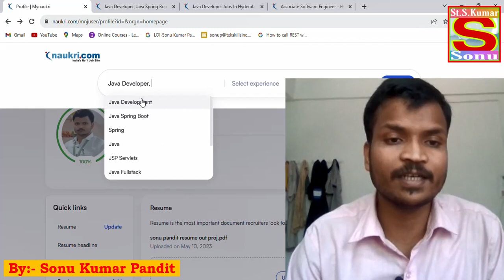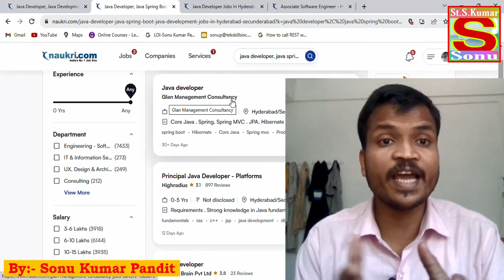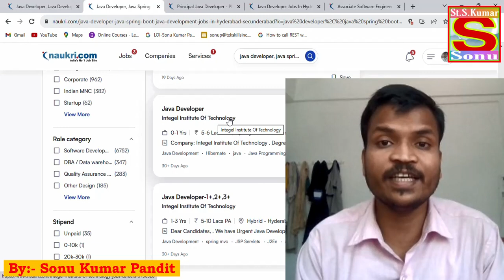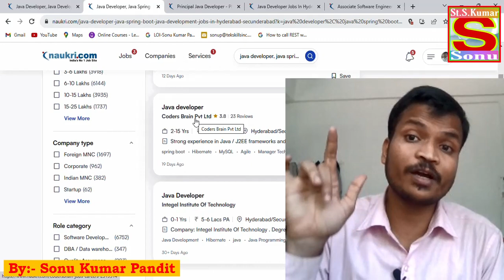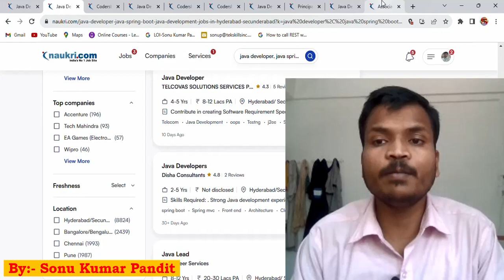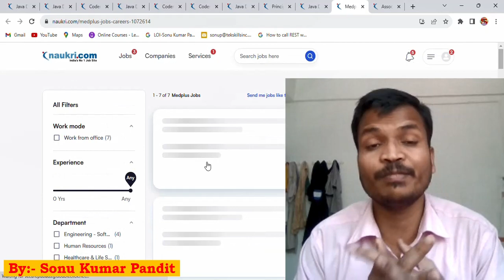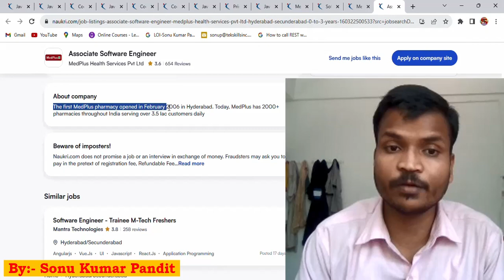Naukri.com pe job kaise search kare || Best Way To Find Jobs On Naukri.Com || Naukri.com Jobs Apply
naukri.com pe job kaise search kare,
naukari.com pe job kaise search kare,
how to search job on naukri.com,
naukri.com par job kaise search karen,
how to find job on naukri.com,
how to apply job on naukri.com,
how to find jobs on naukri.com,
naukri. com pe job kaise paye
5 tricks to get interview calls from naukri.com and linkedin,
how to get interview calls from linkedin,
how to get more interview calls from linkedin,
not getting interview calls from linkedin,
how to get interview calls from naukri,
how to get more interview calls from naukri,
5 tricks to get interview calls from naukri.com,
how to get call from naukri.com,
best way to get interview calls,
how to stop getting calls from naukri.com,
how to get job interview calls,
how to get more interview calls from companies,
how to get job through naukri.com,
how to get calls from naukri for experienced,
how to get maximum calls from naukri